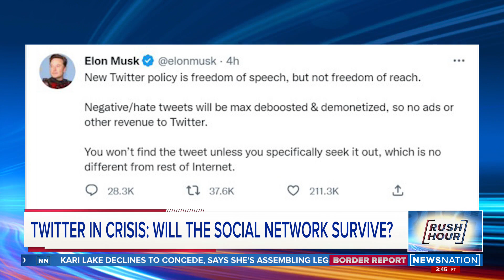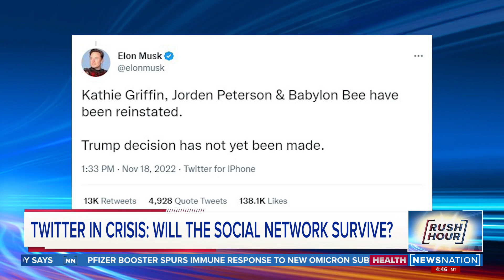Musk shares new hate speech policy, reinstates some accounts | Rush Hour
Twitter CEO Elon Musk on Thursday tweeted out new policies regarding hate speech on the platform.

“Negative/hate tweets will be max deboosted & demonetized, so no ads or other revenue to Twitter,” Musk wrote on Twitter.

The policy, he noted, “applies to the individual tweet, not the whole account.”

Musk said several suspended accounts have been reinstated but a decision on former U.S. President Donald Trump’s account “has not yet been made.”